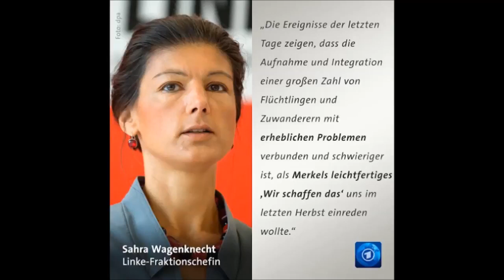Geniale Sahra Wagenknecht-Thesen zu SED, Neoliberalismus und NATO Mit Albrecht Müller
Wagenknecht ist für Arbeitszwang, aber gegen die neoliberale Ideologie. Wer sich negativ über den Neoliberalismus äußert, der muss automatisch sozial und links eingestellt sein. Das genügt.

Ein einleuchtendes und hochintellektuelles Interview von Albrecht Müller (NachDenkSeiten - Eine kritische Webseite) mit Dr. Sahra Wagenknecht ( Die Linke) Quelle: NachDenkSeiten - Albrecht.

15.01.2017, Rede beim gemeinsamen Jahresauftakt von Europäischer Linken und der Fraktion DIE LINKE. im Bundestag - DIE LINKE wird 2017 reden über Armutslöhne, über Hungerlöhne, über soziale.

Wenn Sie Dr. Nicolaus Fest im Wahlkampf mit einer Spende unterstützen wollen, dann überweisen Sie bitte einen Betrag Ihrer Wahl auf folgendes Konto: AfD – Landesverband Berl